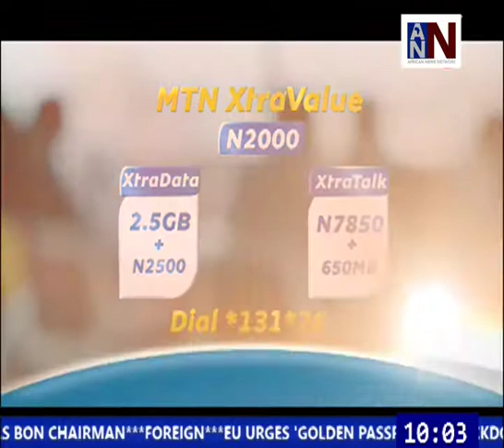Watch: ANN News Brief 10AM / DR Congo Posts One Day Ebola Record / January 24, 2019